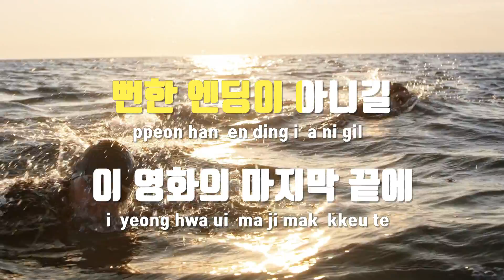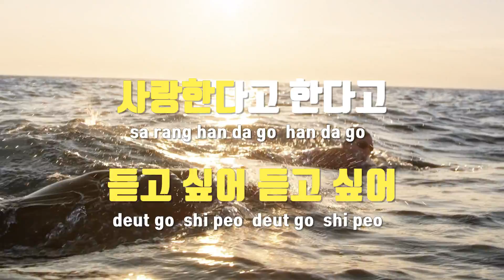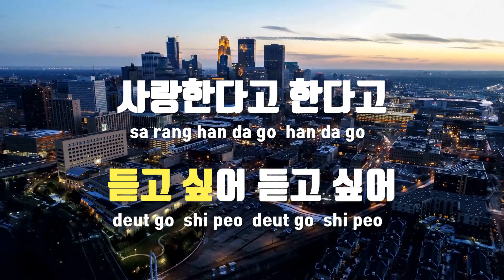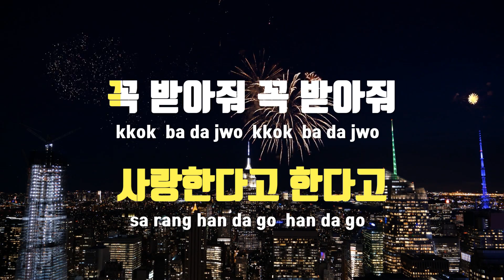[TJ노래방] Happy Ending - 세븐틴(SEVENTEEN) / TJ Karaoke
Happy Ending(Korean Ver.)  --  세븐틴